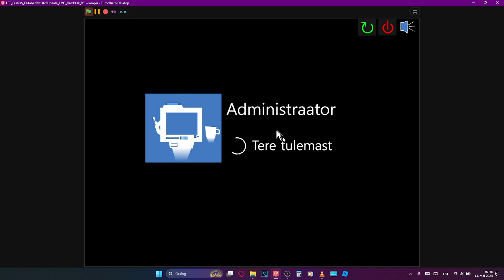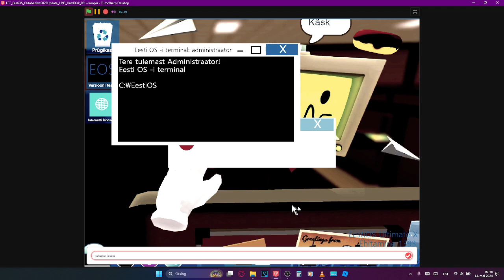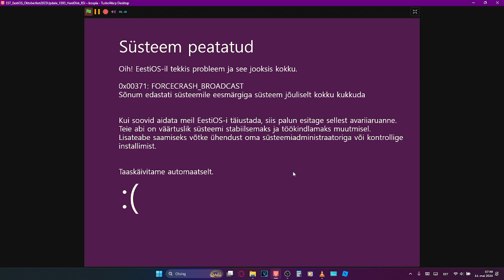EestiOS Malware - CocaCola.exe - Variant 2